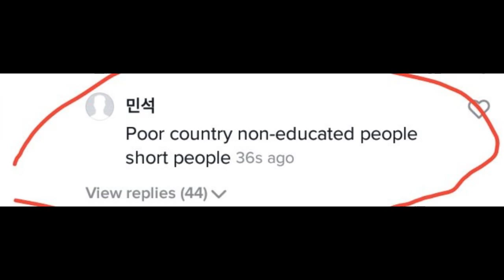Two South Koreans Disrespecting the Philippine Flag